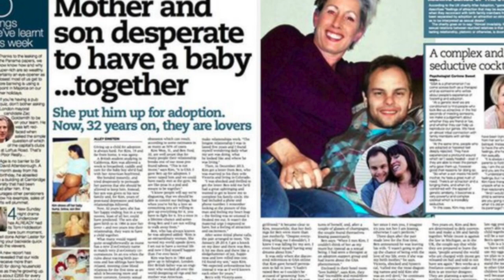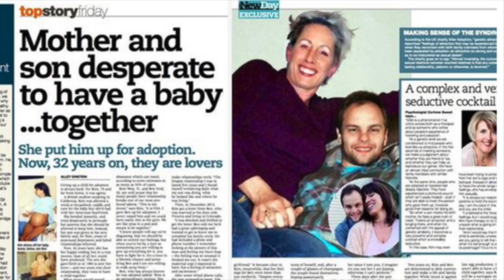¡INSOLITO! Madre se casa con su hijo.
Relaciones Incestuosas. Padres e Hijos que se enamoran, situación que ocurre mas de lo que imaginamos.